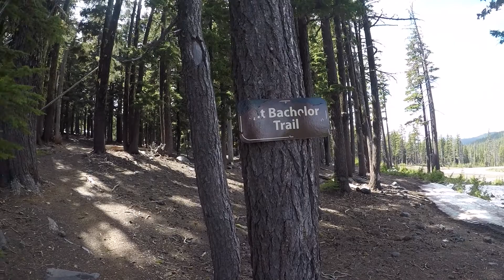Bachelor Behaving Badly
A climb of Mt. Bachelor that turned from sunny and warm to high windy difficult conditions.